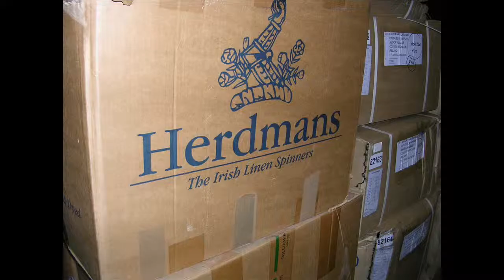An Irish Blessing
Trip sings an Irish Anthem: lyrics below
Now, Here's to those who were born in the dirt
Swore at the dirt and cursed at the dirt
Ah, Here's to those who rose up from the dirt
Of some long far forgotten land

Here's to those who worked in the sod
Who sweat in the sod who bled from the sod
AH, Here's to those who died in the sod

Ireland Oh Ireland

My long lost home

My new found friend

Ireland Oh Ireland

A stone skip away across the sea

Ah, please won't you remember me

Now, Here's to those who pulled up their roots
Chewed up their roots, and spat out their roots
AH, Here's to those who ripped out their roots

Now, Here's to those who saved all they had
Scraped all they had and gave all they had
Ah, Here's to those who braved all they had
For some long far forgotten land

Now, Here I am with my hands in the dirt
my knees in the dirt, my boots in the dirt
Ah, Here I am with my soul in the dirt

Now, Here's to those who remember the past
Cherish the past and  worship the past and
Ah, Here's to those who will raise up a glass
To some long far forgotten land

© March 6, 2011 Trip McCool/ Dennis Dougherty